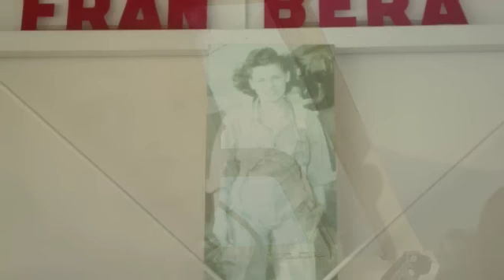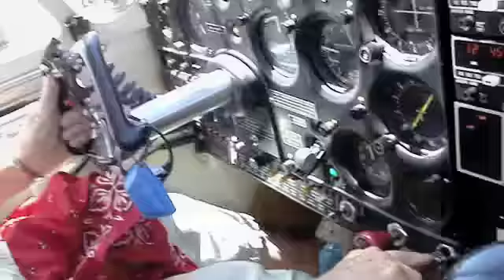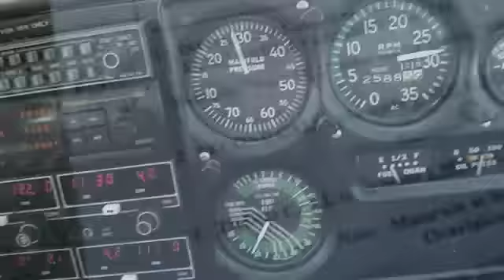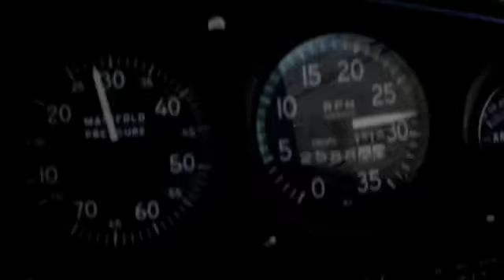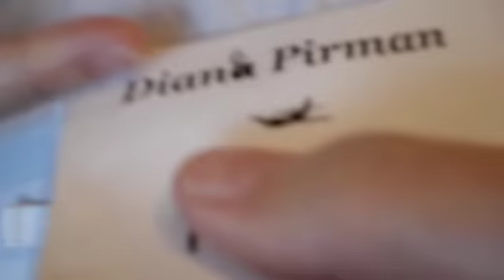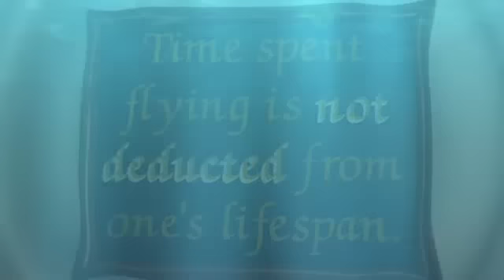WHEELPAN: "PALMS TO PINES" AIR RACE 2009 FRAN BERA & MARY FORD video by Mary Ford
"PALMS TO PINES" PILOTS FRAN BERA & MARY FORD